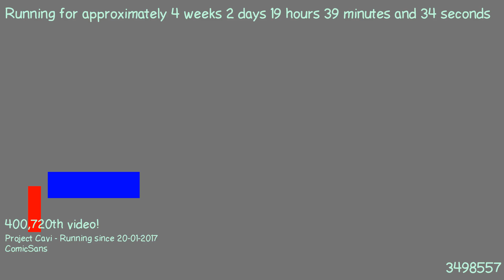1487612625 - Webdriver Cavi - F_1